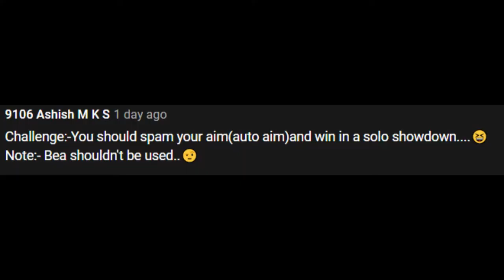This video ends when I win with AutoAim in Solo Showdown | ykVORTEX Brawl Challenge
in this video, I will be challenging myself with a subscriber idea that I should with only auto-aim